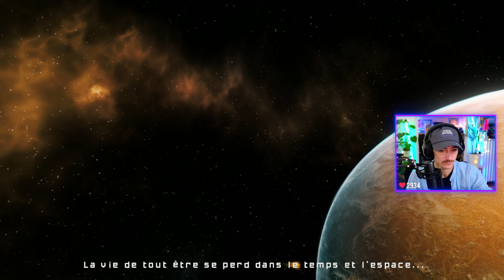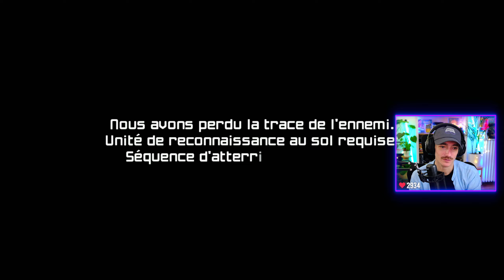😮 Après 21 ans... ça vaut quoi ? | METROID PRIME REMASTERED Let's Play FR #1 (SWITCH)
Nouvelle VOD de Metroid Prime Remastered sur Nintendo Switch Viens sur ma chaine principale c'est encore mieux